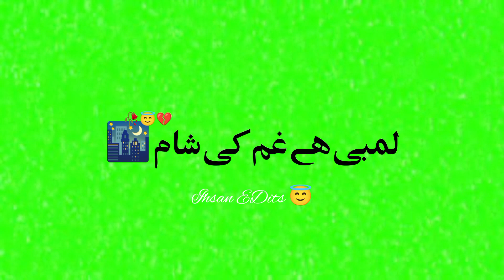Dil Na Umeed Nh 🙏 supportme greenscreenstatus greenscreenvideo #